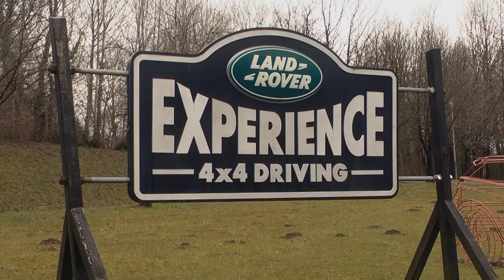Land Rover Defender, Mercedes G-Klasse & Toyota Landcruiser - Offroader Vergleich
Im Land Rover Expierience Center in Wülfrath haben wir für Sie die Urtiere
des Offroadbereichs auf Herz und Nieren getestet.
Wir fuhren mit dem Land Rover Defender, der G-Klasse von Mercedes
und dem Toyota Landcruiser über Stock und Stein und wollen Ihnen
die Unterschiede der 3 Dinosaurier aufzeigen.